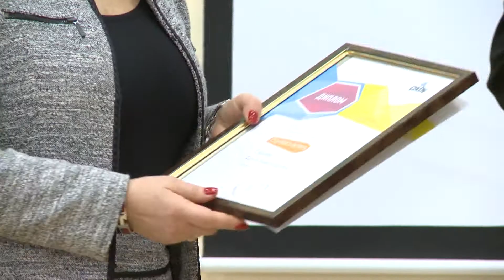В САФУ наградили талантливых выпускников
В Северном (Арктическом) федеральном университете состоялось награждение победителей конкурса «Золотой фонд университета». Почетных наград удостоены 53 выпускника. 23 человека отмечены в номинации «Студ-гордость», 13 —в номинации «Студ-лидер». Девять участников конкурса победили в категории «Студ-наука», трое — «Студ-спорт», двое — «Студ-арт». По одному победителю в номинациях «Студ-доброволец», «Студ-туризм» и «Студ-патриот».

«Радует, что год от года „Золотой фонд" пополняют все больше ребят. Если в 2012 году мы отметили 34 выпускника, в прошлом году — 44, то в этом году — 53. Это значит, земля поморская точно не оскудеет талантами, а мы с вами являемся достойными продолжателями традиций наших именитых земляков, начиная с Михаила Васильевича Ломоносова», — поздравила победителей ректор университета Елена Кудряшова.

В торжественной обстановке победителям были вручены награды. На церемонии также выступили творческие одаренные студенты и выпускники университета. Игорь Сучков спел песню «Герои спорта». Ярким моментом мероприятия стала песня «Здравствуй, Арктика», исполненная художественным руководителем Университетского творческого центра Алексей Карпов при поддержке хора САФУ. После церемонии награждения выпускники, ставшие частью «Золотого фонда САФУ», сфотографировались на память.

Выпускник Института социально-гуманитарных и политических наук Кирилл Исаков стал одним из победителей в категории «Студ-лидер». Награда ему вручена за активное участие в общественной деятельности, в работе профсоюза САФУ, мероприятиях городского и областного масштаба.

«Для меня это важно, потому что это признание моих заслуг перед университетом. Я знаком с очень многими ребятами, которые сегодня были награждены. Чтобы стать частью „Золотого фонда", нужно быть активным, причем активным во всем. То есть не просто заниматься учебой или общественной деятельностью, но успевать всё — вовремя и качественно. А для этого надо уметь планировать», — уверен Кирилл Исаков.